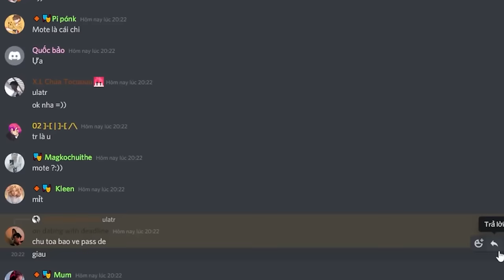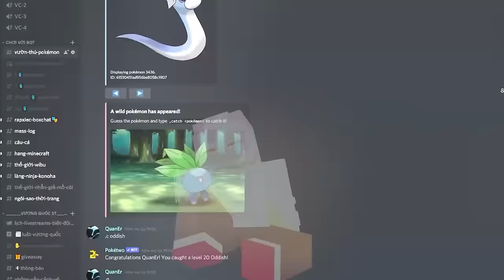NABEE EM BÉ ĐƯỢC GIA ĐÌNH MÈO RỪNG OCELOT NHẬN NUÔI TRONG MINECRAFT*NABEE GIA ĐÌNH MÈO OCELOT 😺🐈👶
♦️ĐĂNG KÝ CHO SINH TỐ TEAM ♦️  :
📌 Nếu các bạn thích video này hãy nhớ LIKE, SHARE video và nhấn ĐĂNG KÝ kênh nhấn thêm cái chuông [🔔] bên cạnh để ủng hộ Nabee lên 400K Subs cũng như là Sinh Tố Team nha, love you 💜
Đừng quên để lại comment của bạn nha 😜
Cảm ơn và hẹn gặp lại các bạn trong video tiếp theo! see ya 💜
© Bản quyền thuộc về Nabee
© Copyright by Nabee  ☞ Do not Reup